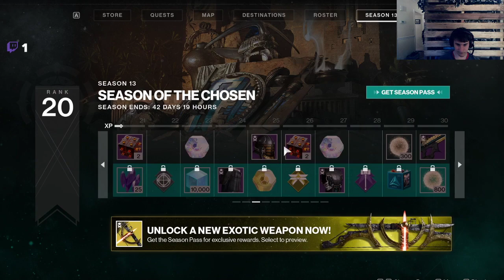minecraft and chill